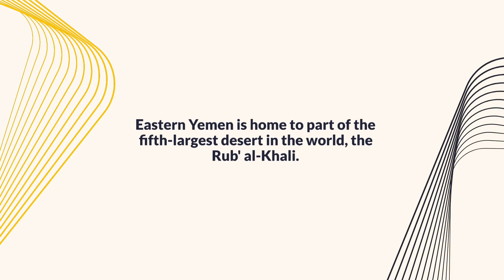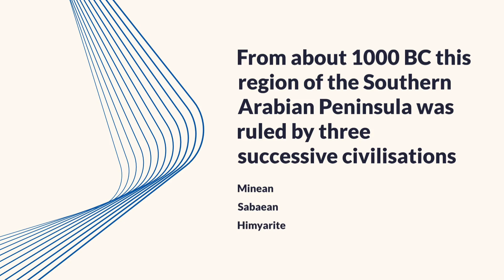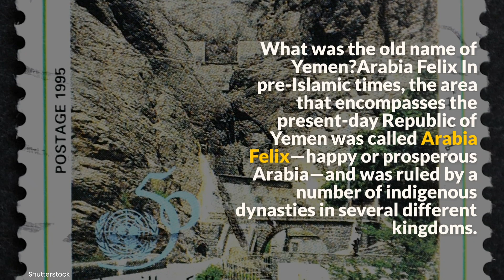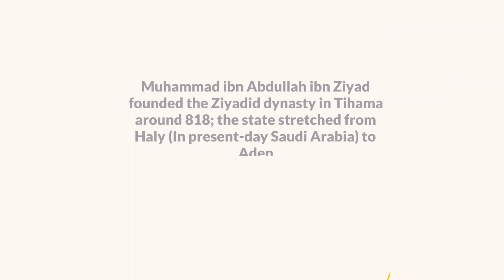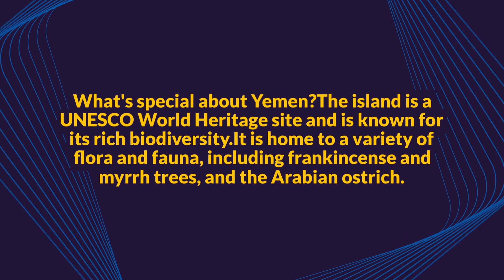Amazing Facts About Yemen|| 20 Surprising Facts About Yemen | yemen famine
Amazing Facts About Yemen | Information About Yemen | 20 Surprising Facts About Yemen | Interesting Facts About Yemen...